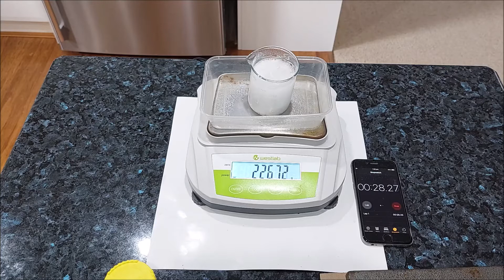Experiment: The effect of concentration on reaction rate - full experiment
Mrs V is back in the lockdown lab investigating the effect of HCl concentration on the rate of reaction with marble chips. 2 minutes of mass loss data is recorded for each acid concentration: 1M, 2M, 3M, 4M, 6M. This is a great data set for studying the effect of concentration on reaction rate.